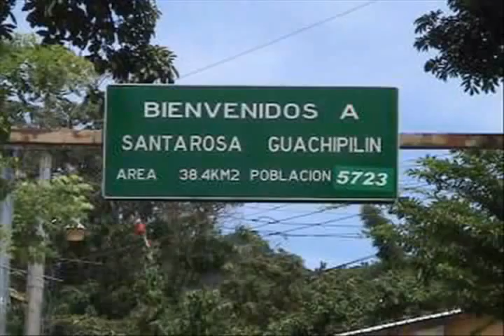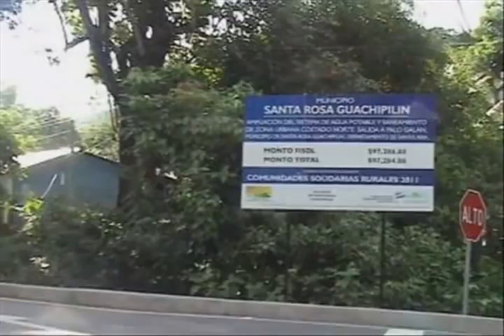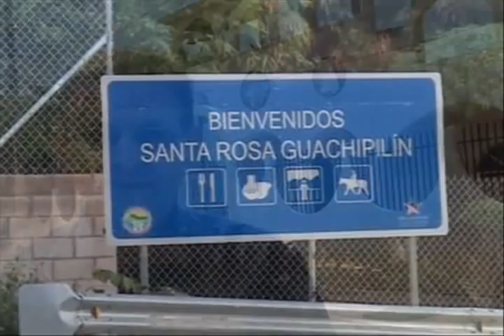Santa Rosa Guachipilín-Uriel Morales Alcalde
Conozcamos el municipio de Santa Rosa Guachipilín en el departamento de Santa Ana; en el 2012 su alcalde es el señor Uriel Morales, por la bandera del partido ARENA.